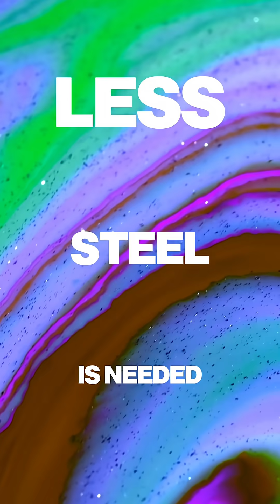Everything You Need to Know About Vanadium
Vanadium is a hard, silvery-gray transition metal (atomic number 23) valued for its exceptional strength, corrosion resistance, and energy storage potential. Even in trace amounts, vanadium can dramatically improve the properties of steel and other alloys, making it vital to infrastructure, aerospace, and emerging clean energy technologies.

In 2024, China, Russia, and South Africa accounted for over 80% of global vanadium production, primarily extracted from magnetite ores, uranium residues, and petroleum by-products. Global production reached around 120,000 tonnes of vanadium equivalent, valued at roughly $3.5–4 billion. The market remains vulnerable to geopolitical tensions, export restrictions, and concentrated refining capacity.

Vanadium’s importance extends beyond metallurgy—its role in energy storage and grid resilience has made it a focus of global critical minerals strategies. As nations transition toward renewables, vanadium’s dual role in steelmaking and large-scale batteries makes it a key bridge between traditional industry and the green economy.

Key Applications:
· High-Strength Steel Alloys: Roughly 90% of vanadium demand; small additions greatly enhance tensile strength and reduce weight in bridges, pipelines, and automotive parts.
· Aerospace & Defence: Used in titanium–vanadium alloys for jet engines, armour plating, and spacecraft structures.
· Vanadium Redox Flow Batteries (VRFBs): A growing use in grid-scale energy storage—offering long lifespans, high safety, and recyclability for renewable integration.
· Chemical Catalysts: Employed in the production of sulphuric acid and other key industrial processes.
· Energy Infrastructure: Strengthens materials used in nuclear, oil, and gas applications due to its heat and corrosion resistance.

Although vanadium markets are relatively small, the metal’s strategic role in both heavy industry and clean energy storage makes it indispensable to the global energy transition. With supply dominated by a few countries, securing vanadium is becoming a national priority for industrial resilience and energy sovereignty.